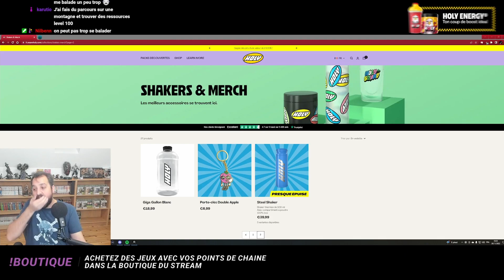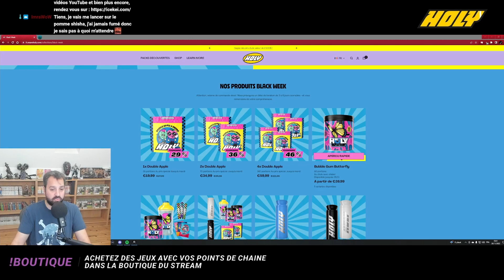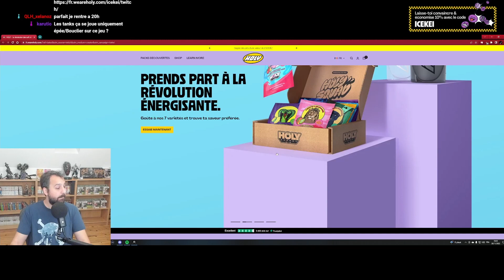New World | Galahad - épisode 391